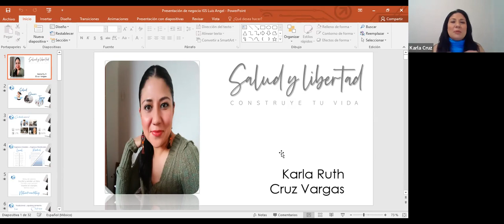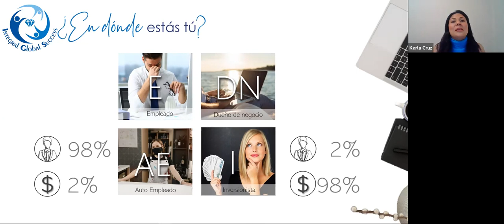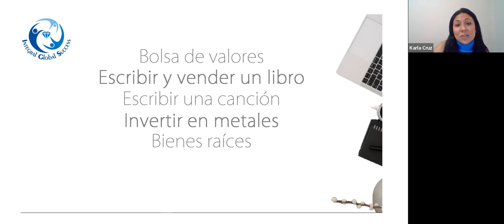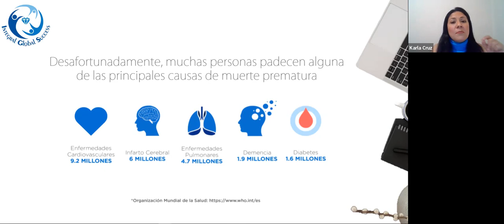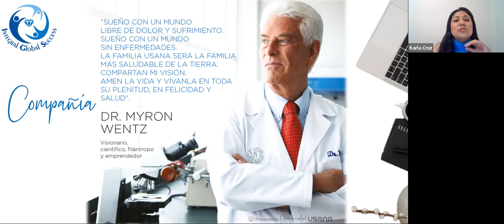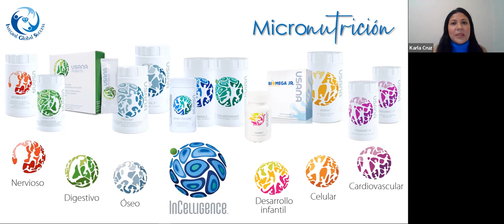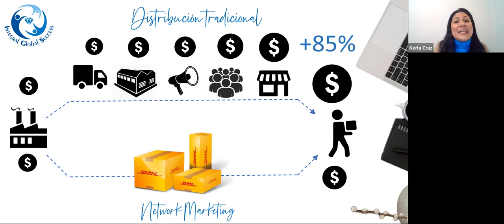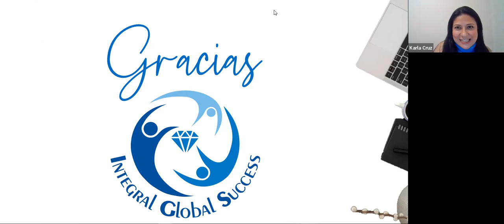Presentación de Salud y Libertad - Karla Cruz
Abogada de Profesión
Ex empleada del Gobierno
Líder Plata en Usana
Motivador Platino Premier